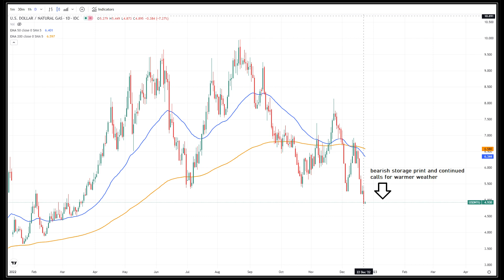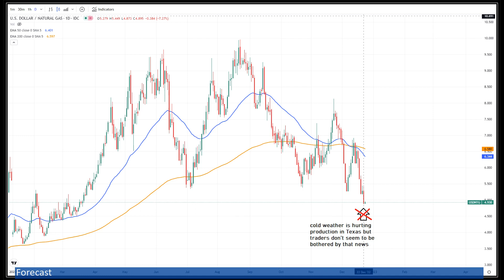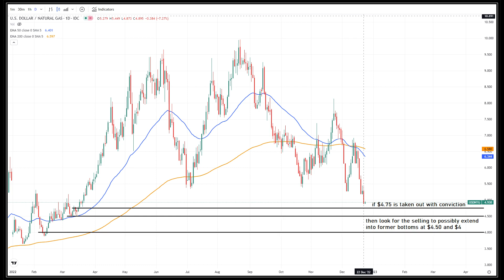Natural Gas Forecast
How long this warmer-than-normal pattern extends into January will be of great interest, if $4.75 is taken out with conviction then look for the selling to possibly extend into former bottoms at $4.50 and $4.00